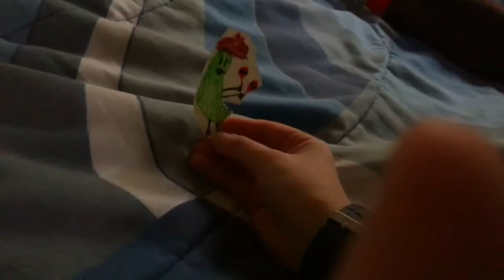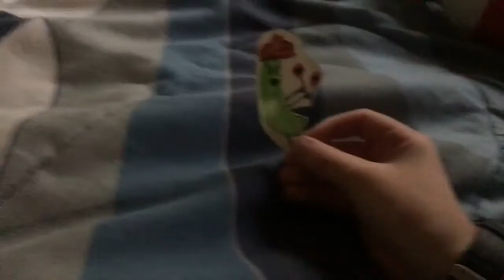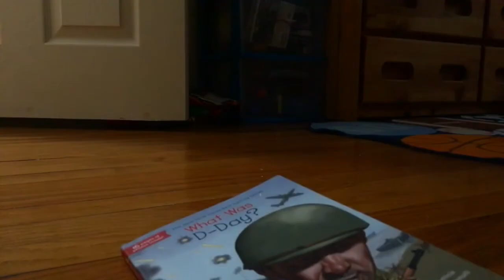The strange forest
This is my first video so I hope you like it